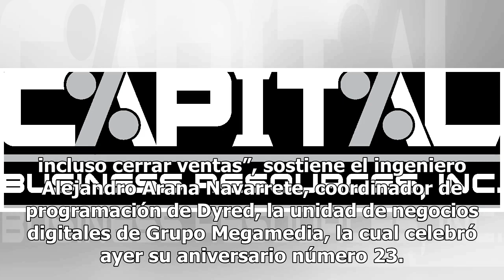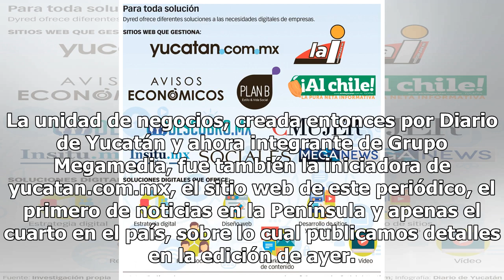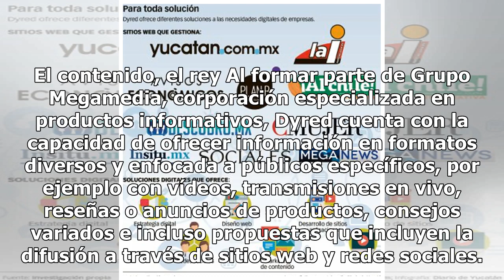Dyred cuenta con soluciones para audiencias web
Con “chatbot” y más ¿Ha platicado con un “chatbot”? Quizá lo haya hecho y ni siquiera lo notó. Un dato: el que “atiende” en el sitio web de Grupo Megamedia, de reciente implementación, se llama “Ceci”.